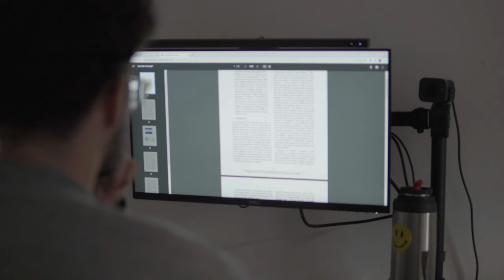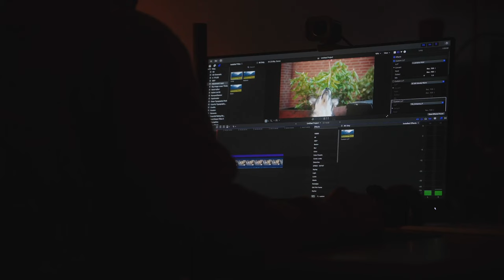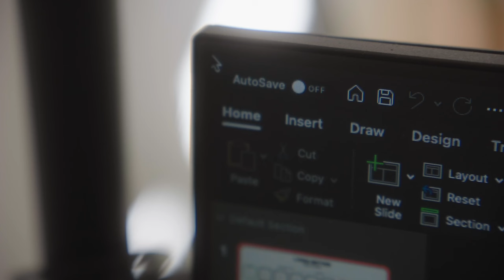For Anyone Feeling Lost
I’m 27 years old and I’ve never felt more lost in my life, I raced through my education, and started working as fast as I could, because I wanted to make money and be able to buy the things I wanted.

I hope you understand this video, and the meaning behind it. Self expression. Enjoy it

Your 20s are the best years of your life, “Enjoy them while they last” they say.

Your 20s are the years you take risks.

The years you fall in love, and learn to take care of yourself, the years you finish your education and join the workforce.

The years where you connect with your self and you find who you truly are.

The years of finding your place in the world.

With so much pressure of becoming someone,

We race.

We race to finish studying fast, to get that quick promotion, to earn more money by switching jobs every two years, to date as many people as we can with the hopes of finding “the one”.

We constantly run, and race through our “Golden years”, with the hope to find what we are looking for.

But, do you know what it is you are looking for?

🔗 LINKS 🔗